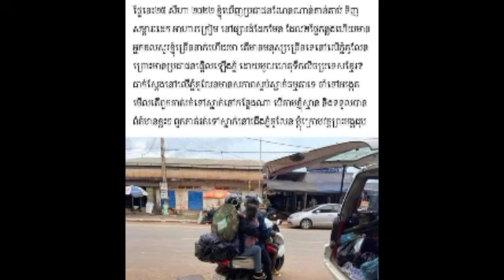អុញ ក្រោយផ្អើលរឿងរូបព្រហ្ម ខឹម វាសនា មុននេះបន្តិច អាជ្ញាធរបានចុះទៅហៅរូបព្រហ្មសួរនាំហើយ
អុញ ក្រោយផ្អើលរឿងរូបព្រហ្ម ខឹម វាសនា មុននេះបន្តិច អាជ្ញាធរបានចុះទៅហៅរូបព្រហ្មសួរនាំហើយ Oh, after being surprised by the statue of Khem Veasna, a little while ago, the authorities went down to call the statue of Brahma for questioning.